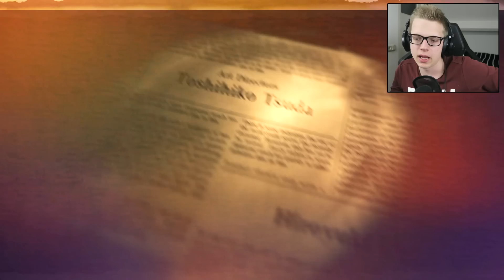HET IS BEKEND! - Resident Evil #16 (Einde)